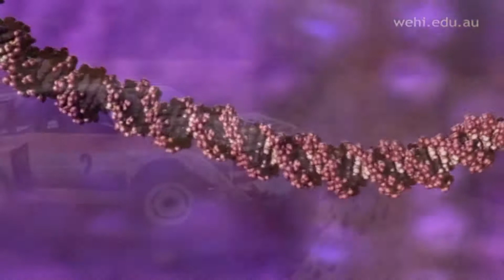Transcending through time and space in DiRT 2.0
For context, DiRT 2.0 is a racing game where you can race hundreds of different cars around courses and open worlds. In this game there is a glitch, where you can spin your vehicle at an infinitely increasing rate of speed. To do this, you need to pop the 2 left tires on your vehicle, by ramming them into sharp corners, or simply getting lucky with a crash. Once these tires are gone the game will constantly push you left whenever the vehicle accelerates, in an attempt to simulate the unsymmetrical balance of the vehicle. Using this we can hold brake, then hold accelerate, let go of brake while steering left, this causes the game to start moving your vehicle counter clockwise extremely fast.
As I currently know of, there is no limit to the speed you can spin your car (besides when your game crashes.)

Edited by me using Vegas pro 17.0